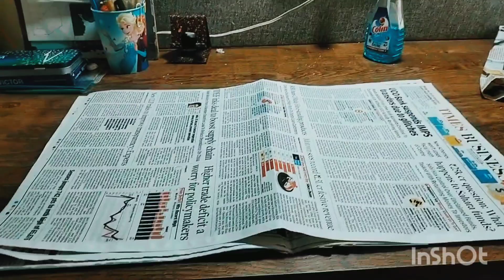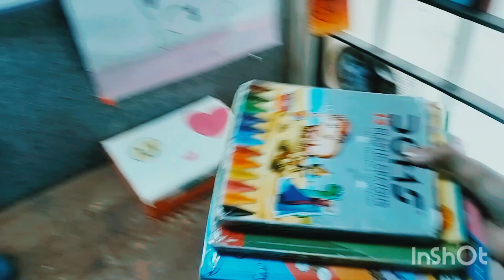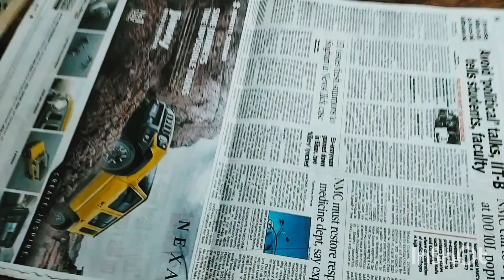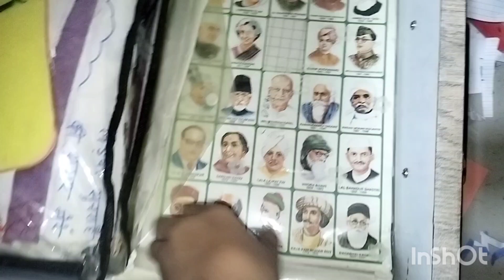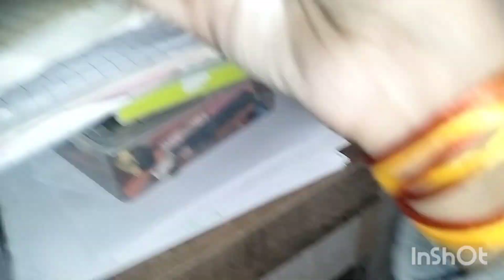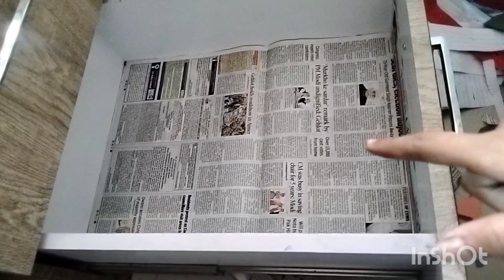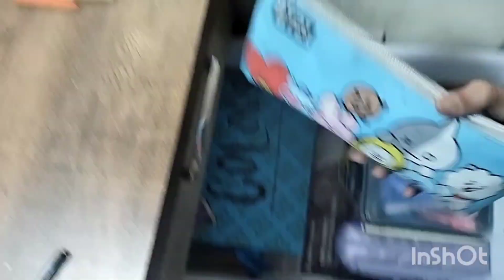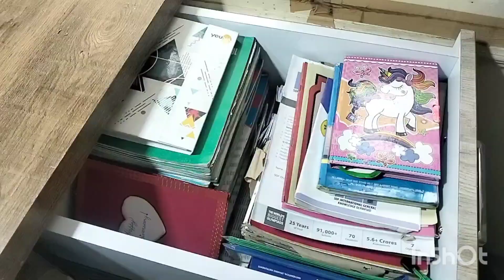Study table, well organised video😲😍 (subscribe) did you like it till end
Study table organising @Siddhi_Sharma_Arts